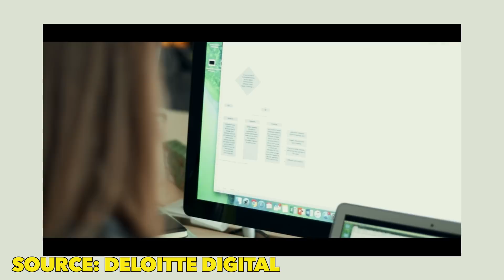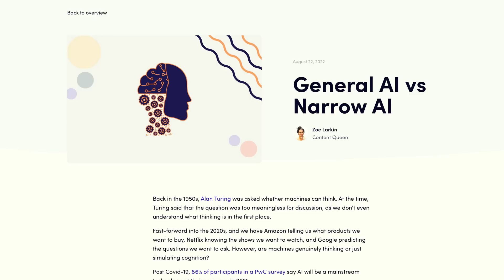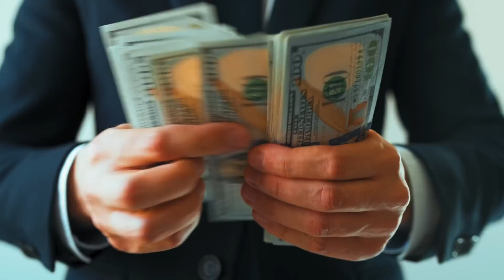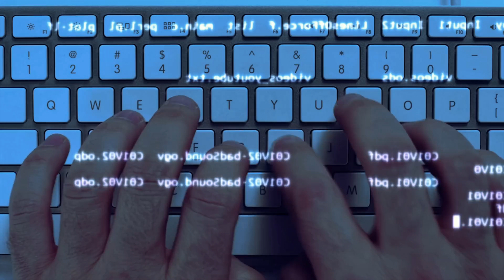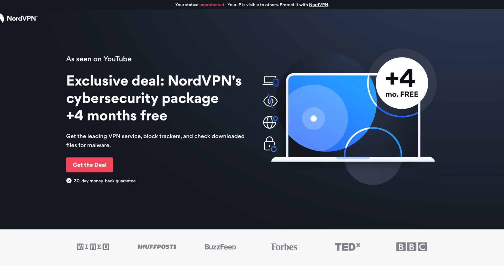7 Reasons I Became a Software Engineer (I QUIT Banking/Consulting for TECH)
🌎 Get NordVPN 2 year plan + 4 month free deal here ➡️ . It's risk-free with Nord's 30-day money-back guarantee!

7 reasons why sowftware engineering is the best job in the world.

I recently started my first full-time job as a software engineer. And for me, choosing this job was anything but a shot in the dark.

You may have already heard my story, but prior to choosing this career, I spent a lot of time pondering and trying different industries and doing a lot of research on what would be the perfect career for me.

I tried working in banking, did not like it. I tried management consulting, which I didn’t mind, but it wasn’t quite the one for me.

And through all of these experiences and all this time I have learned a lot of things about what makes a great career.

And the only career that fulfils all of these points for me is software engineering/tech industry in general.

And based on all of this, here is why software engineering & working in the tech industry in general is the perfect job. For me. But also in general.

A lot of it is not what you think...

📚 Get 1 Month Free on Skillshare and learn any skill.
📘 Make It Stick: The Science of Successful Learning

GEAR & APPS I USE
📸 MY CAMERA FOR YOUTUBE VIDEOS
💵 Sign up to Wise to avoid fees when sending money abroad

CHAPTERS
0:00 Why I Switched to Tech
1:03 Reason 1
2:46 Reason 2
4:08 Reason 3
4:50 Reason 4
6:08 Reason 5
7:19 Reason 6
8:59 They got to me. (Sponsor: NordVPN)
10:53 Reason 7